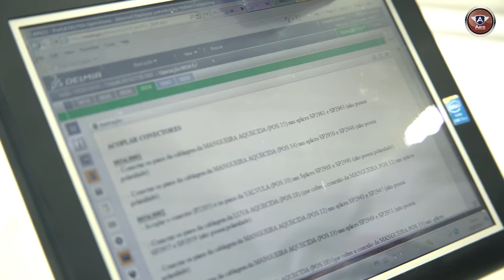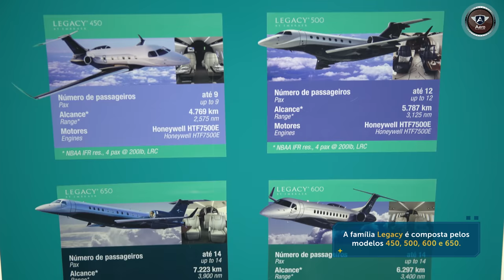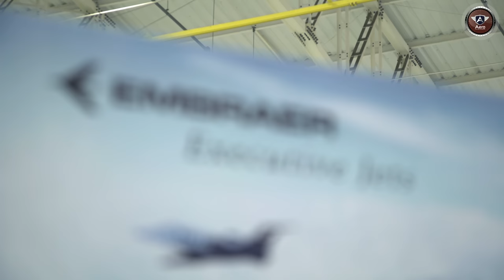Como é Construído um Avião na Fábrica da Embraer?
A Embraer é a terceira maior fabricante de aviões do mundo, com aeronaves vendidas em mais de 100 países. A empresa desenvolve produtos para a aviação comercial, executiva e militar.

O Aero foi até a fábrica da Embraer em São José dos Campos e o Fernando mostrou a última etapa da linha de montagem dos aviões Legacy 450 e 500 até a aeronave pronta.

Acompanhe a gente nesse vídeo espetacular com a qualidade do Aero na TV.